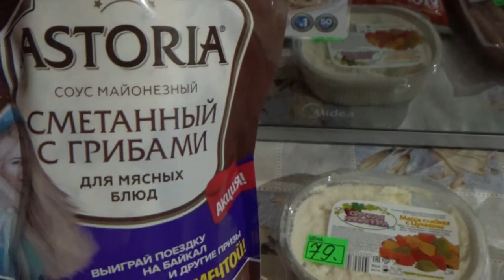Обед и ужин ,что готовлю. Продукты. Я довязала платье.